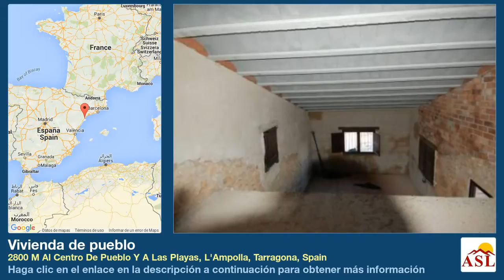Vivienda de pueblo se Vende en 2800 M Al Centro De Pueblo Y A Las Playas, L'Ampolla, Tarragona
Más información en Vivienda de pueblo se Vende en 2800 M Al Centro De Pueblo Y A Las Playas, L'Ampolla, Tarragona, Spain

A tan solo km del Ampolla y de sus playas de Costa Dorada, se vende preciosa Finca rústica de 2 de olivos, con acceso a través de camino asfaltado, tiene una casa de campo de obra nueva de construcción 80 m2, muy bien edificada y con materiales de primera calidad. Los planos iniciales contemplan 2 habitaciones, comedor, cocina, baño y una terraza. Posibilidad luz eléctrica conectada.
La casa dispone de unas magníficas vistas al mar y Delta del Ebro